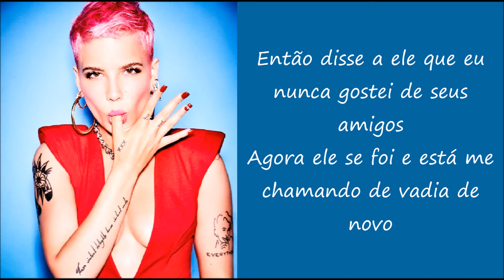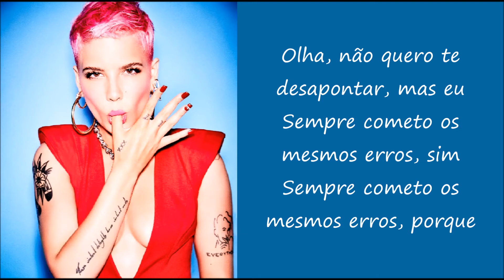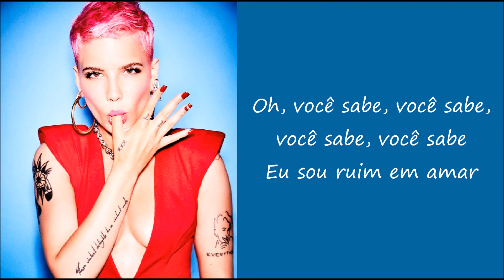Halsey - Bad at Love (TRADUÇÃO/LEGENDADO)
Musica: Bad at Love - Halsey (Album Hopeless Fountain Kingdom )